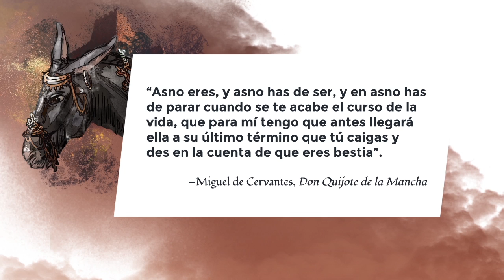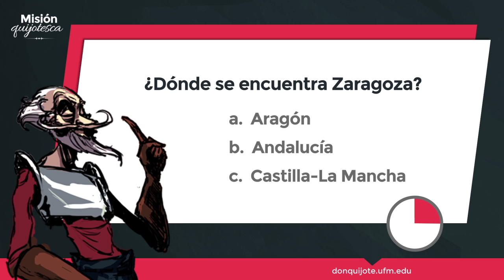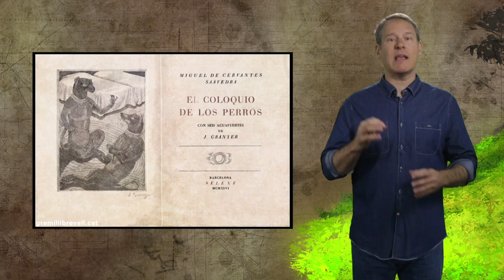Lección 26 - Don Quijote se enfrenta a «Las Cortes de la Muerte»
Créditos:
Una producción de New Media | UFM 2015